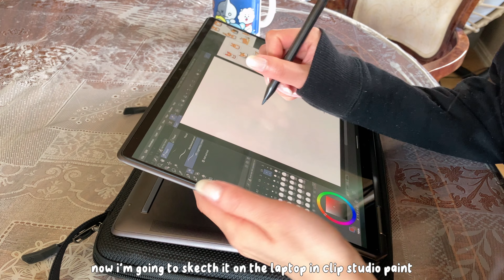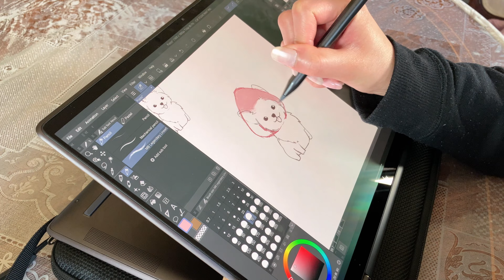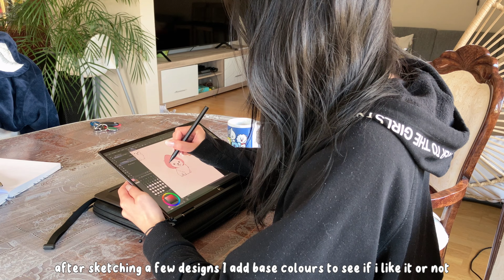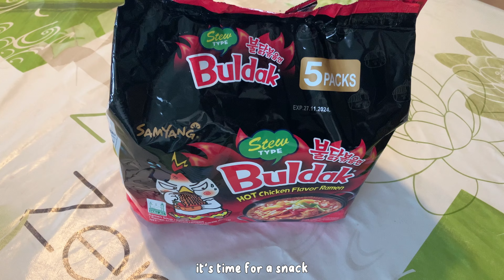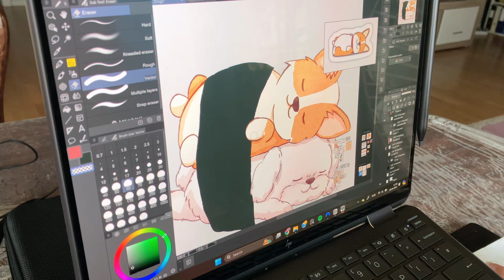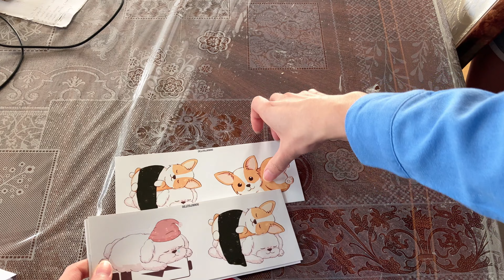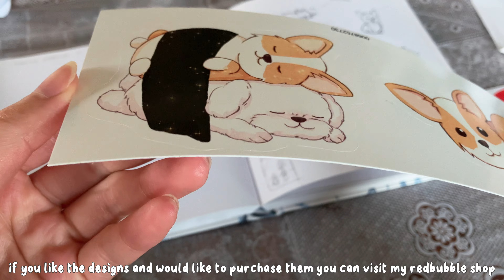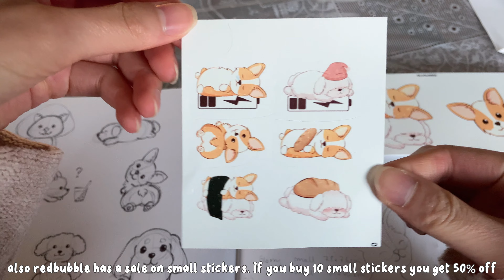I made puppy stickers in one day | art vlog, art process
Hi! Today's video is all about making stickers. I'll show you the whole process how I design the stickers and the final products!